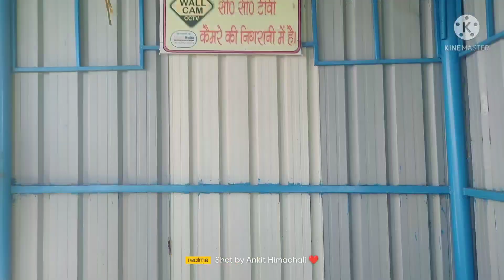Mata Murari devi Mandir Sundernagar ( Mandi) Himachal Pradesh new Vlog ❤️❤️🙏🏿🙏🏿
Ankit Sharma Himachali ❤️❤️ (Bilaspur)